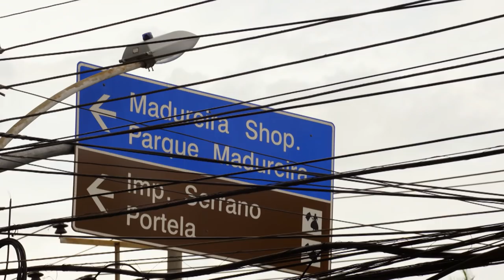Marcelinho Carioca mostra como são suas PRELIMINARES pro Jefinho! | Os Suburbanos | Humor Multishow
O clima ficou QUENTE no palco de Os Suburbanos! Marcelinho Carioca contou TUDO pro Jefinho e pra Pamela sobre como rolam as preliminares com ele 😈🔥

📆 PROGRAMAÇÃO 📆

▶ Suburbanos - Seg, Qua, Qui e Sex | 10H | 21H | 23H

👨‍👩‍👦 ELENCO 👨‍👩‍👦

Rodrigo Sant'Anna
Isabelle Marques
Marcelinho Carioca

🎥 ASSISTA TAMBÉM 🎥